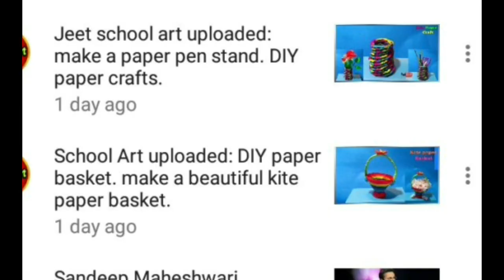how to make water drops 3D rangoli . simple and innovatine 3D rangoli by Bishwajit.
Make a 3D water drops effect by rangoli. simple and innovative rangoli by Bishwajit .
This channel based on all arts activity for students. Here we provide different types of arts such as paper craft, all typers of rangoli art, paper mache art , paddy straw art.